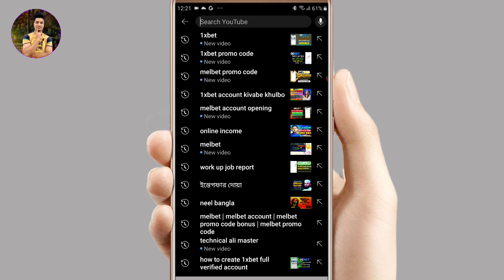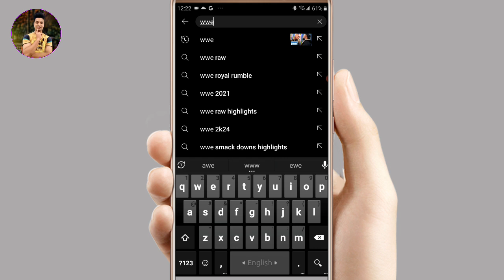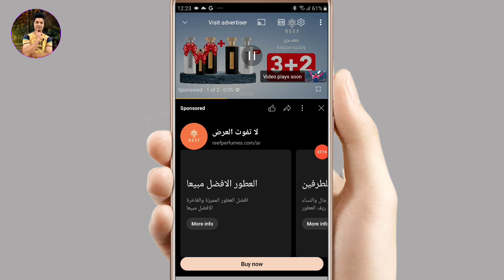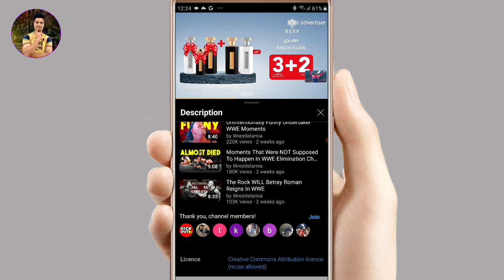অন্যের ভিডিও ডাইরেক্ট ডাউনলোড করে আপলোড করলে মনিটাইজ হবে কি না || অন্যের ভিডিও আপলোড করে টাকা ইনকাম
অন্যের ভিডিও ডাইরেক্ট ডাউনলোড করে আপলোড করলে মনিটাইজ হবে কি না অন্যের ভিডিও আপলোড করে টাকা ইনকাম Technical Ali Master Ali Ahmed

অন্যের ভিডিও ডাইরেক্ট ডাউনলোড করে আপলোড করলে মনিটাইজ হবে কি না
অন্যের ভিডিও আপলোড করে কিভাবে টাকা ইনকাম করবেন
onner video kivabe upload korbo
অন্যের ভিডিও কিভাবে ব্যবহার করব
অন্যের ভিডিও কিভাবে আপলোড করলে কপিরাইট আসবে না
অন্যের ভিডিও কিভাবে আপলোড করব